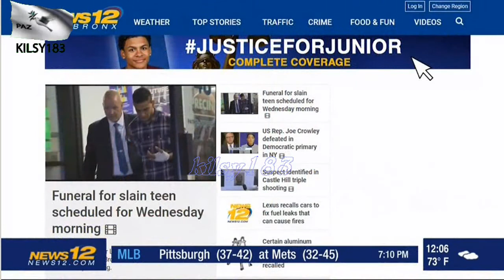News 12 The Bronx